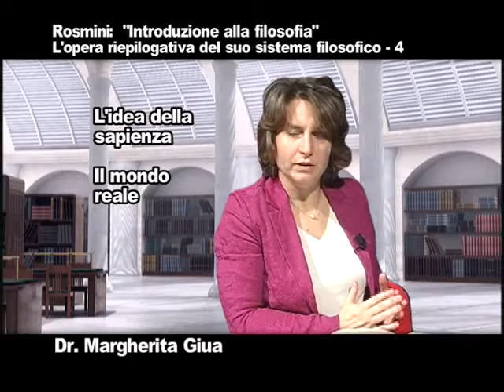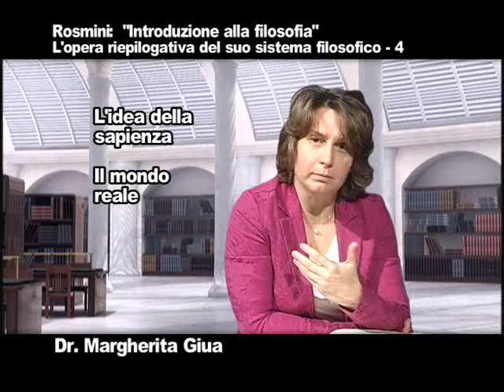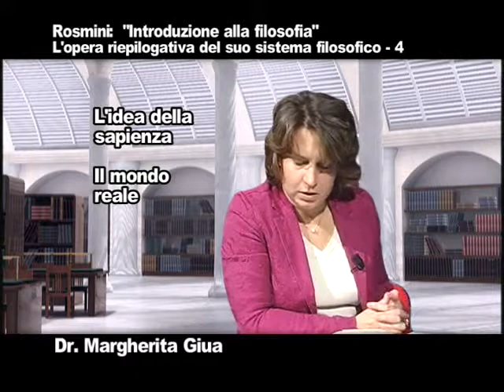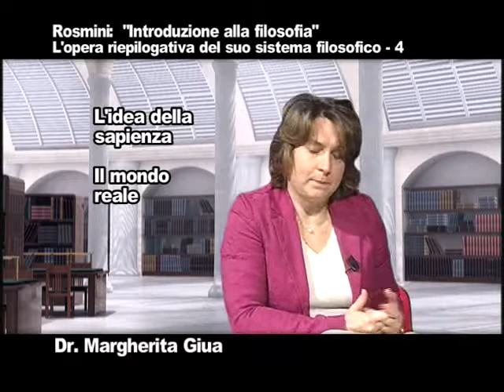5. videocorso margherita giua introduzione alla filosofia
L'opera riepilogativa di Antonio Rosmini come chiave di lettura di concetti fondamento della filosofia (Videocorso tenuto dalla Dr.ssa Margherita Giua)